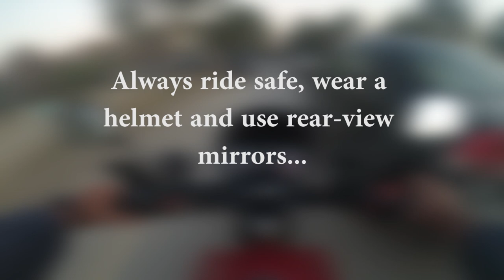Bal Bal Bach Gaye!!! | Motorcycle Touring | Motovlogger | Pakistan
GEARS THAT I USE:

Helmet Intercom System - Vnetphone V6-1200 (For 6 Riders)
Mobile Cam - Samsung Galaxy Note-4 & Galaxy J-6